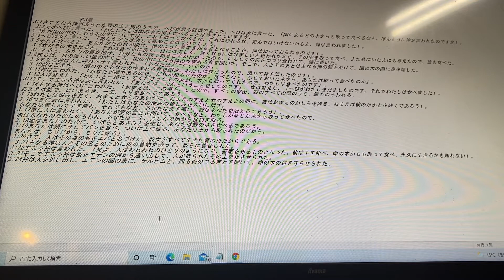Genesis 3 創世記3 3 בראשית Genèse 3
c.2021 Yasutoshi Ikeshiro 2021/12/27 Monday 08:58